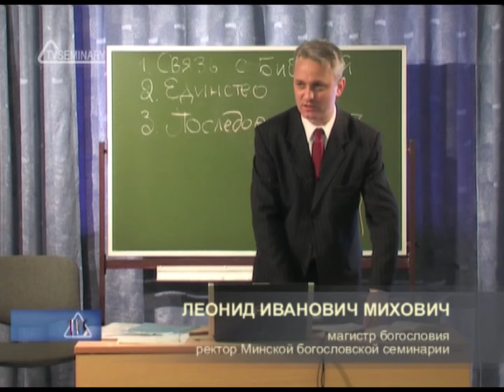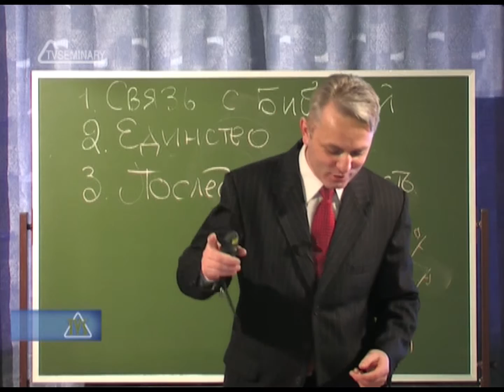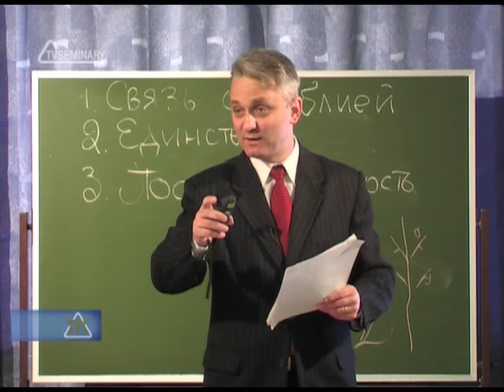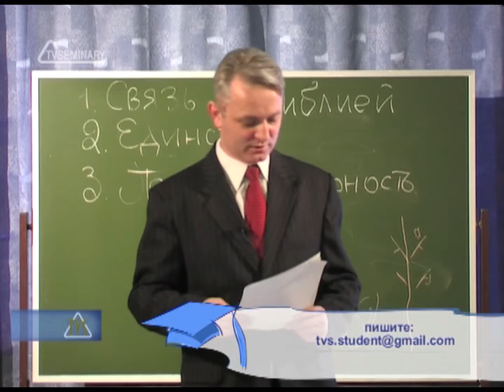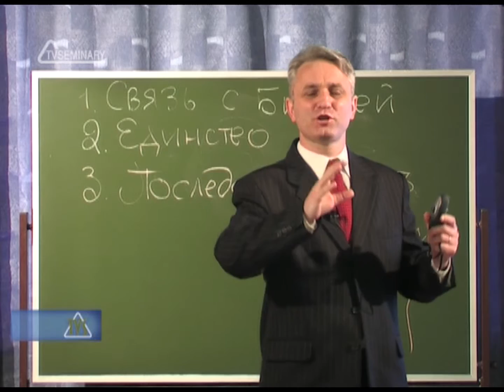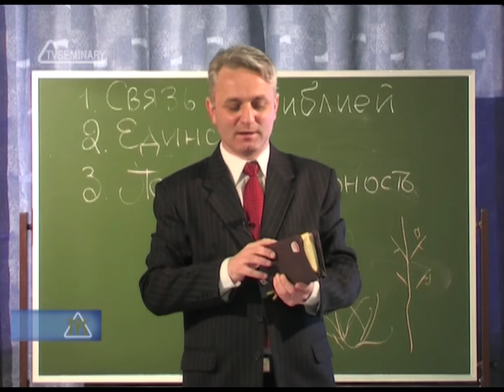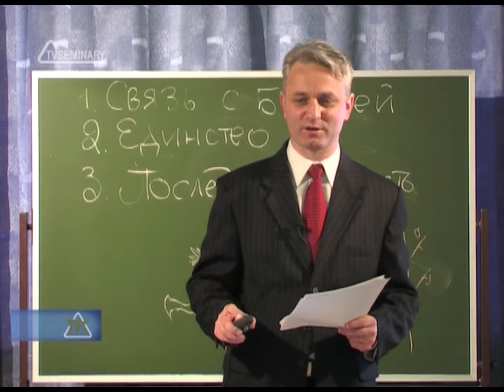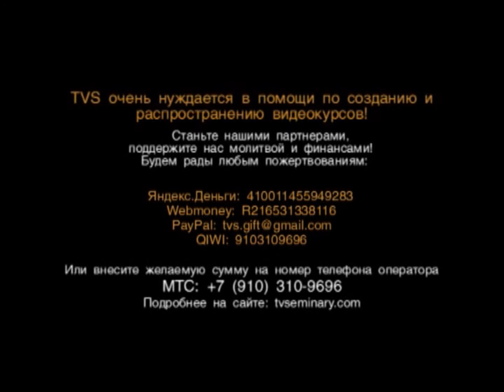PT215 Rus 16. Проповедь. Введение в проповедь.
Чтобы "зацепить" ум слушателей и повести их в нужном направлении, убедить их пойти вместе с ним, проповеднику необходимо иметь хорошо подготовленное введение в проповедь. В этом фрагменте лекции преподаватель Леонид Михович:
- объясняет цели введения;
- рассказывает о том, какие методы введения использовали великие проповедники;
- рассматривает наиболее популярные типы введения;
- перечисляет характеристики хорошего введения;
- приводит цитаты, подчеркивающие важность темы;
- обращает внимание на ошибки, которые совершают неподготовленные проповедники.